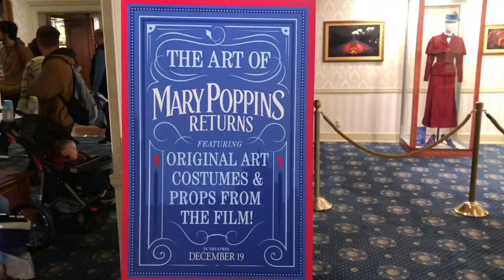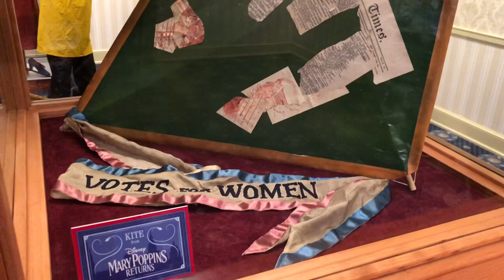Art of Mary Poppins Returns Disneyland Exhibit 2018